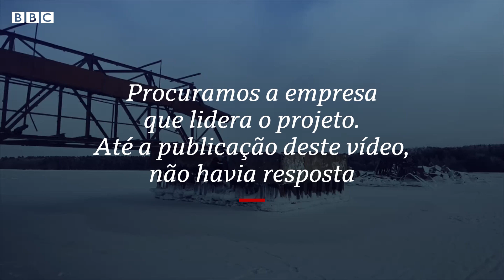Bailarina dança 'O Lago dos Cisnes' em baía congelada na Rússia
A russa Ilmira Bagrautinova é bailarina do Teatro Mariinsky, renomado internacionalmente.

Um dia, ela se vestiu a caráter e foi dançar o famoso balé "O Lago dos Cisnes", de Tchaikovsky. Mas não num palco, e sim no lado russo do Golfo da Finlândia, que está congelado.

Essa foi a forma que ela encontrou para se manifestar contra a construção de um porto de cargas na Baía Batareinaya, uma praia popular que fica a 100 km de São Petersburgo, a segunda maior cidade do país.

Bagrautinova dançou a -15ºC, e postou vídeos na internet. Ela explicou à repórter Ekaterina Venediktova, do serviço russo da BBC, que escolheu "O Lago dos Cisnes" por um motivo especial: a ave costuma fazer seus ninhos perto da baía. Confira.

Vídeo produzido por Kateryna Khinkulova.